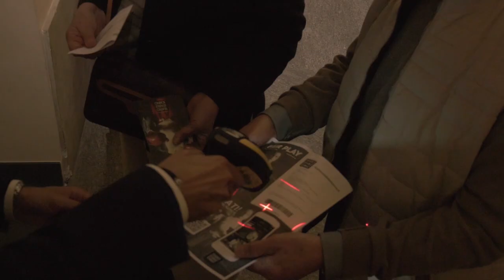Torinodanza 2019 // arrivederci all'edizione 2020